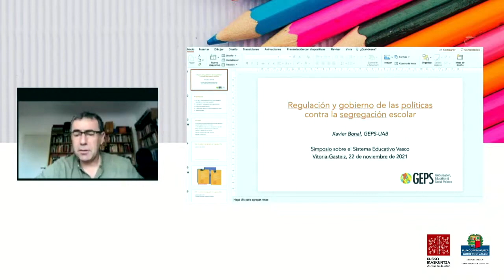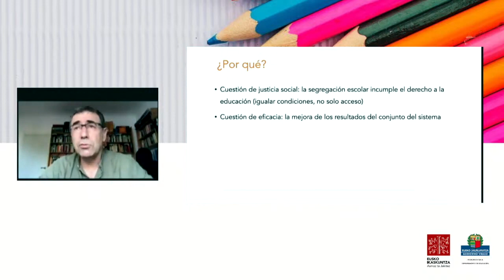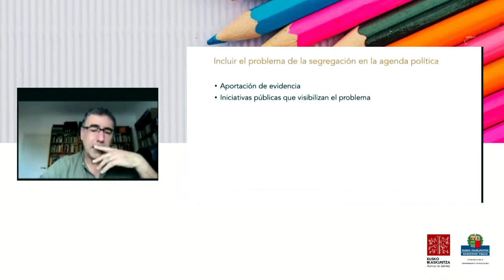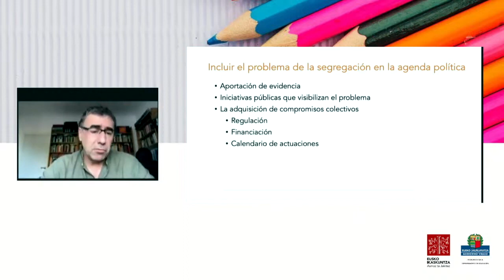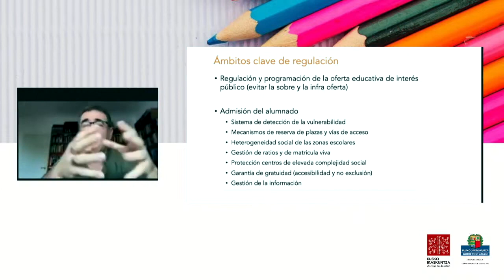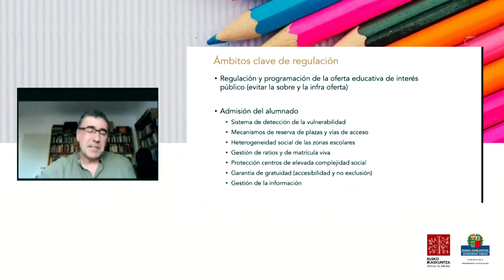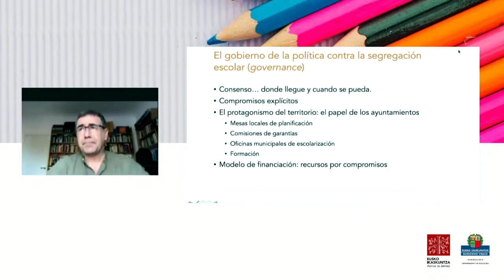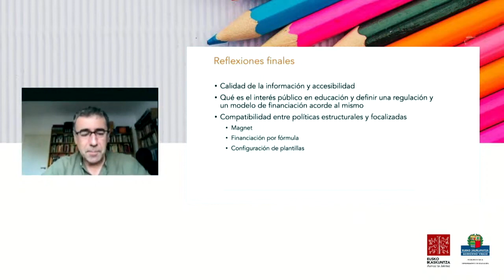Euskal Hezkuntza Sistema: adituekin solasean, herritarren azpimarra sinposioa 04/11 (eu-es)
Eskola bereizkeriaren aurkako politikak arautu eta gobernatzea (es)
Xavier BONAL. Universitat Autònoma de Barcelona